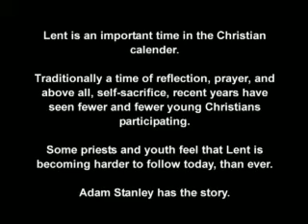Lent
Lent is an important time in the Christian calender. Traditionally a time of reflection, prayer, and above all, self-sacrifice, recent years have seen fewer and fewer young Christians participating. Some priests and youth feel that Lent is becoming harder to follow today, than ever. Adam Stanley has the story. A CJTV news report by Adam Stanley, Nick Bergamini and Kathleen Johansen for Centretown News.